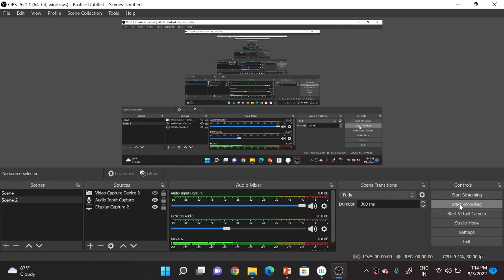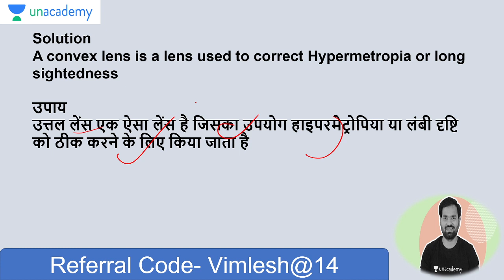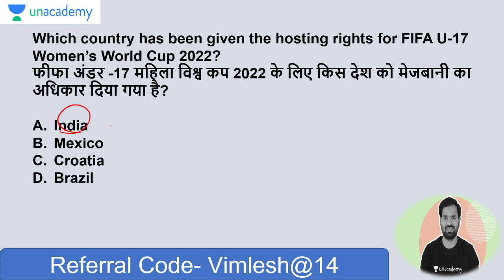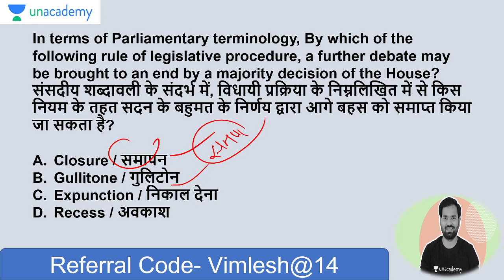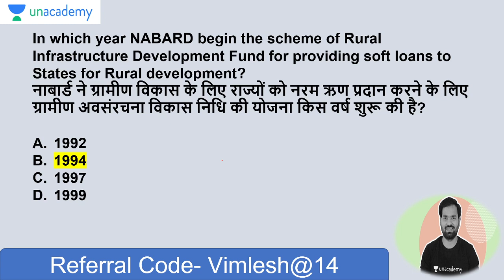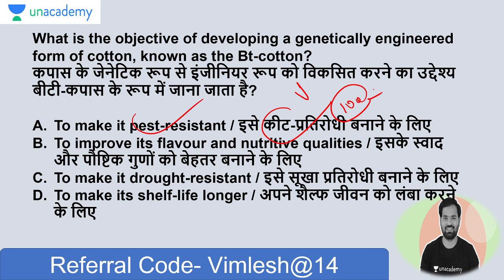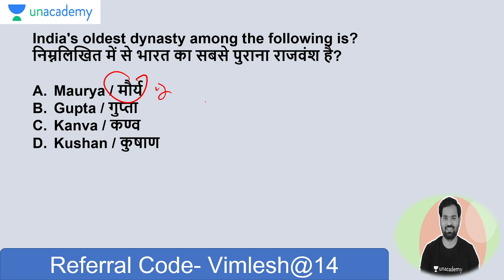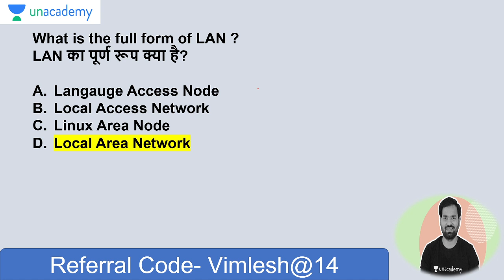ग्रुप डी स्पेशल - T -20 GA , GK Series 2022 || Railway Practice Set -1 || Group D Special